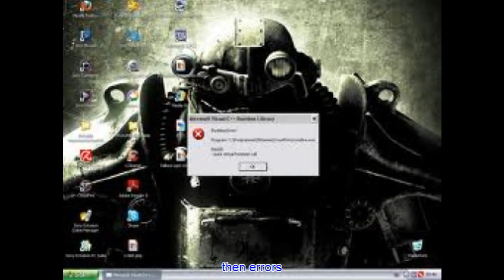Storry of the Crossfire z8games.mp4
My opinion about Crossfire.